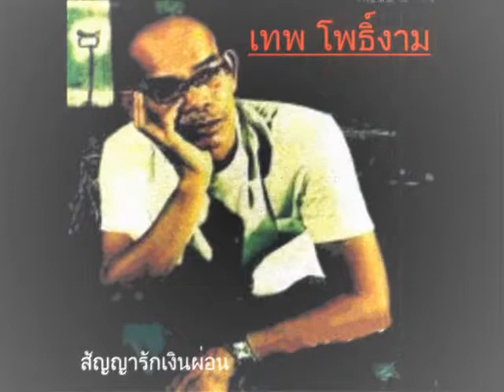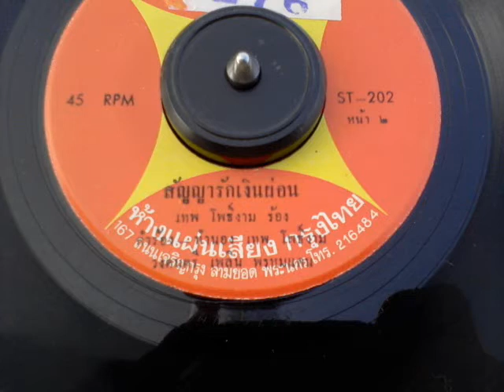เทพ โพธิ์งาม - สัญญารักเงินผ่อน